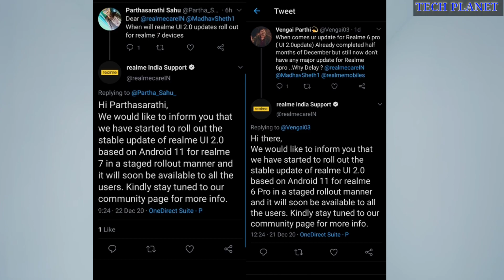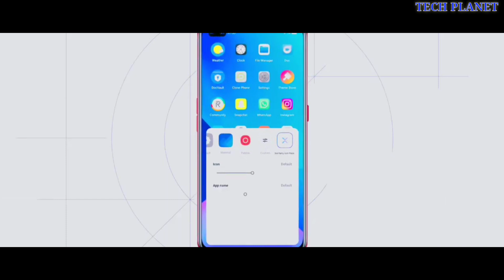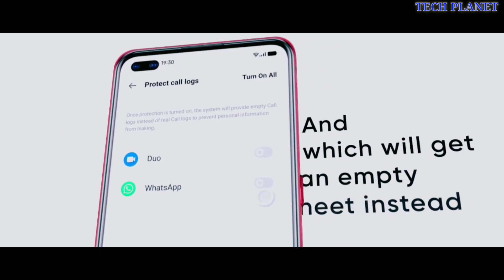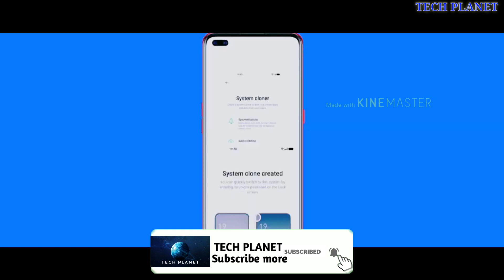Realme 6 Pro & Realme 7 official Android 11 with Realme Ui 2.0 Update receive Verysoon|Latest Update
Friends finally Realme 6 Pro & Realme 7 ke users ke liye good news nikal ker agai hai so jaldi hi Realme 7 & Realme 6 pro ko Android 11 with Realme Ui 2.0 ka latest software update release hone vala hai kuch hi dino me so is update ke bare me details se janne ke liye video ko end tak jarur dekhiyega

1. Ptanajali dant kanti Paytm cashback offer upto 40rs

4. Redmi note 7/7s receive Miui 12.0.2.0 update